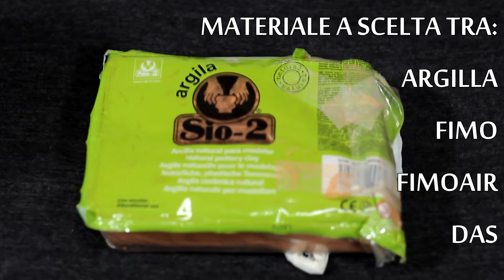[SUB ENG] ANIMALI FANTASTICI E DOVE TROVARLI - DIY BOWTRUCKLE (PICKETT)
▼ATTENZIONE! LEGGI ANCHE LA DESCRIZIONE!▼
In occasione dell'uscita del film animali fantastici e dove trovarli ho preparato un diy per creare Pickett l'asticello ! spero possa essere utili a tutti gli amanti del mondo magico :)

per la musica ringrazio FRYOSAND music composer che mi ha fatto usare le musiche create da lui!

Link Amazon Fimoair

BUONA VISIONE

Per Martina
Domus Aurea s.n.c.
Strada Nazionale Canaletto 676/678
Cap. 41122
Modena (MO)

se sei arrivato a leggere fino a qui copia e incolla in un commento questa frase: Pickett for president !

*✲ﾟ*｡✧٩(･ิᴗ･ิ๑)۶*✲ﾟ*｡✧